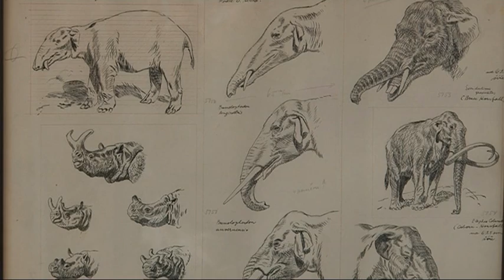Pravěk očima Zdeňka Buriana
O unikátní kolekci obrazů, kterou můžete vidět v ZOO Dvůr Králové.